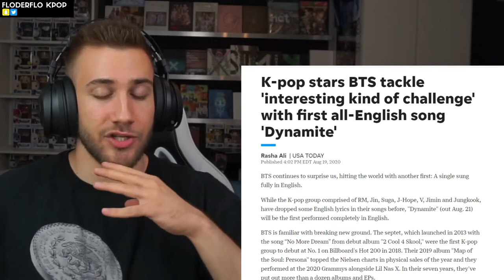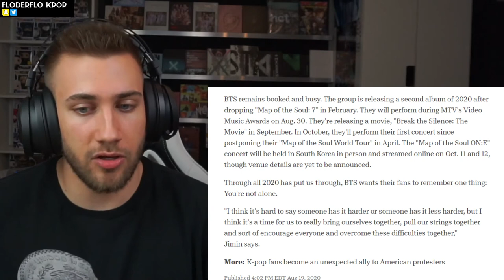AMERICAN REACT ! BTS DYNAMITE USA TODAY INTERVIEW,ARTICLE REACTION AND THOUGHTS